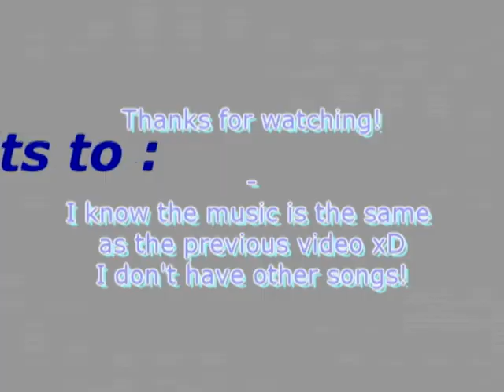Pet Society - My Pet, Cishel's House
Cishel's house.